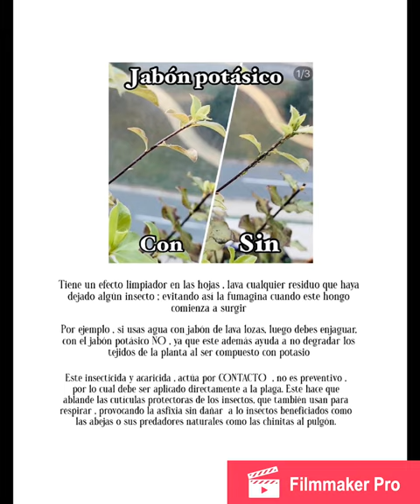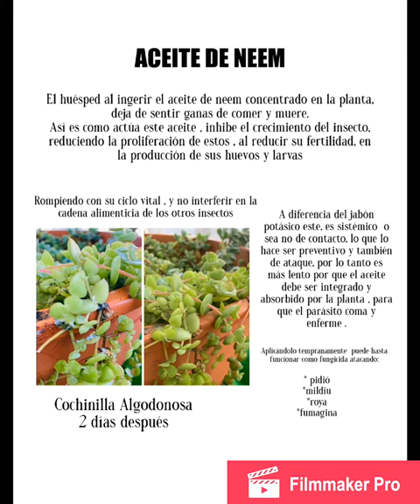Jabón potásico con aceite de neem por que están BUENO como insecticida y acaricida orgánico